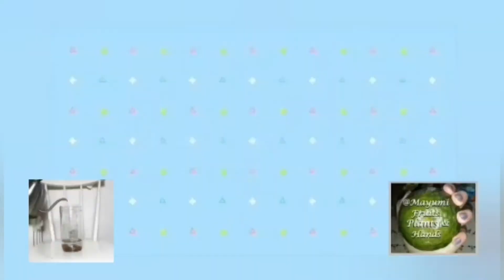THE RICE FIELD | GETTING SOME FRESH AIR | BENSOUND NON COPYRIGHT CINEMATIC MUSIC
My channel is about DOG BREEDs, DOG's LOVE and DOG CARE.
I am DIABETIC and these animals helps me go on and be strong in life.
Dogs help me cope with my depression and stresses in life.

Also features FOODS, PLACES, EVENTS and CHURCHES within my vicinity MALOLOS CITY.
Biking and E-biking are also in the lists of my Vlogs.
Occasional TIK-TOK and COVER videos for entertainment.

Thank you for accompanying me on my Channel.
HAPPY DOGS... HAPPY LIFE !!!
CHeeRs & Happy Days !!!I

See also my KAPAMILYA Channels  (All legit and verified)

Miracle Aniceto, Miracle Marilag Vlogs, Mhick-Mhick Aniceto,
Miracle Marilag dela Cruz, Miracle Dela Cruz Mhick Aniceto,
Pomeranian Breed Dogs, Dachshund Breed Dogs, Sausage Dog,
Dog's Birth, Dog's Puppy Deliveries, A Day In a Life of a Puppy,
A Day in  a Life of a Mutt, MONGREL , MUTT, MIXED-BREED DOGS,
E-Biking, Puppy Care, Malolos Tourist SPots, WHere To In Malolos,
Bethany Orphanage, EMMAUS, Home for the Aged, EMMAUS House of Apostolate